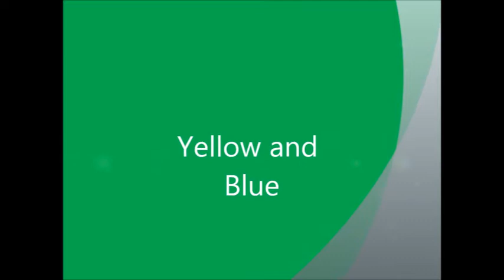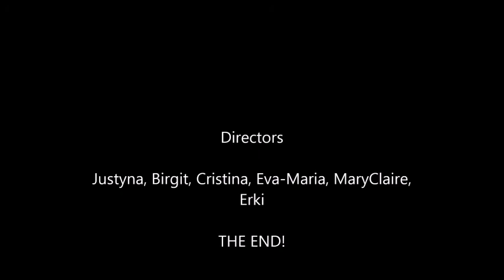Pestalozzi Summer School 2014 - Stop motion videos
Animations produced by the participants of the Pestalozzi Summer School 2014 - Promoting Participation during the course "Stop motion and storytelling"

The Pestalozzi Summer School 2014's Final Report is online and ready to download, at this link: